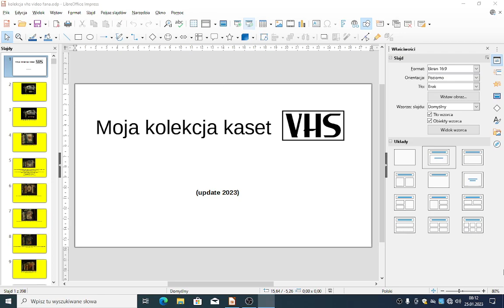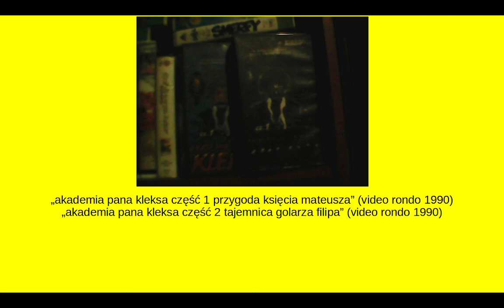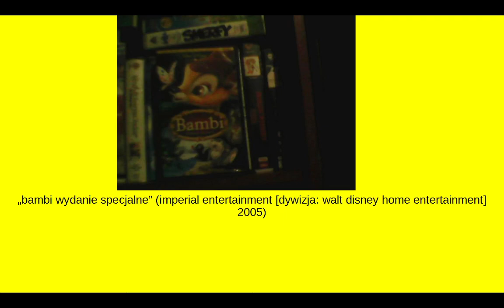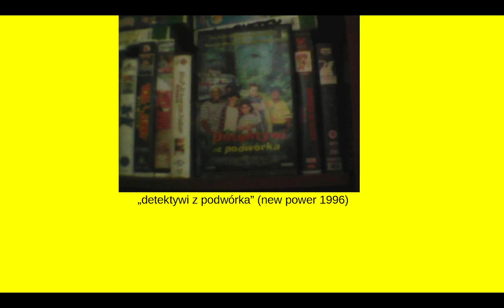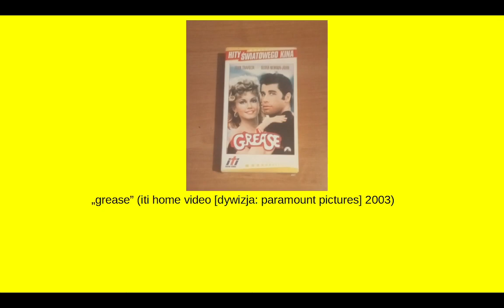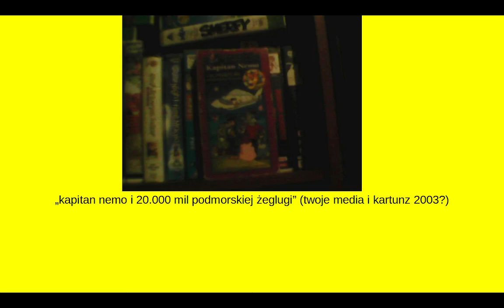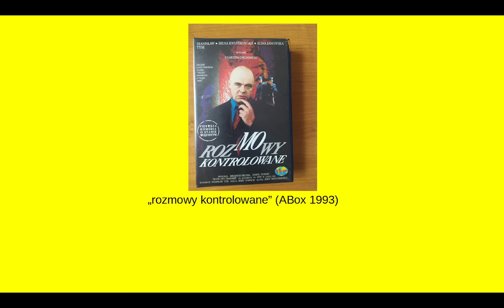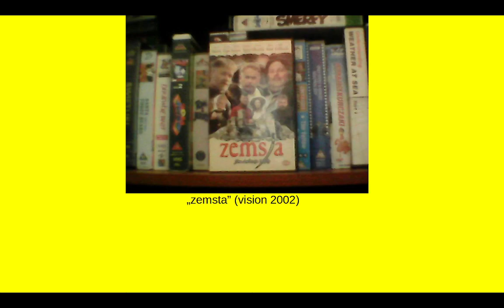moja kolekcja kaset vhs update 2023